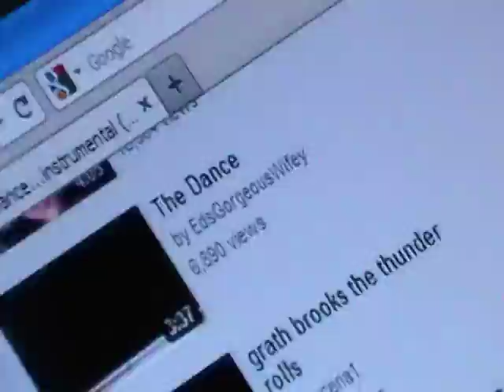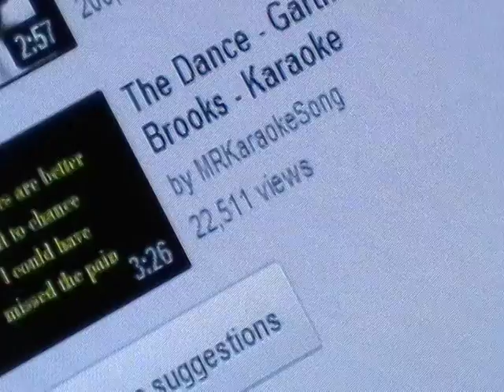JAVON HUNT (WITH HEADPHONES ON EDITION)''GARTH BROOKS THE DANCE REMIX SONG